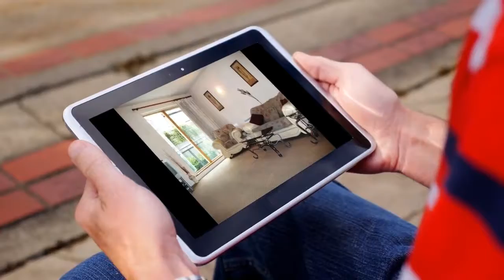Apartment to rent in Limerick, O'Callaghan Strand, €1,300 / monthly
2
1

REF89946
Luxury 2 Bed Apartment available. Fully Furnished.